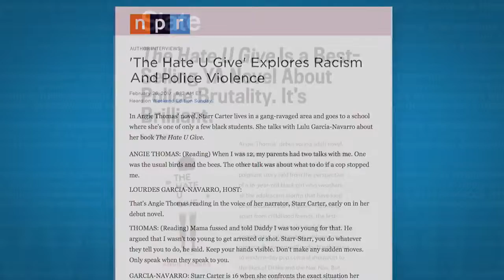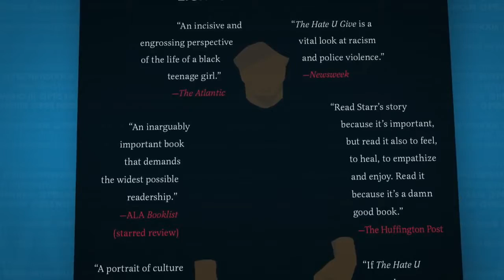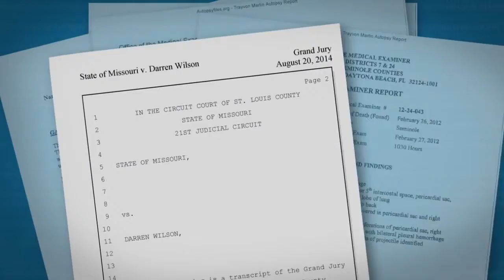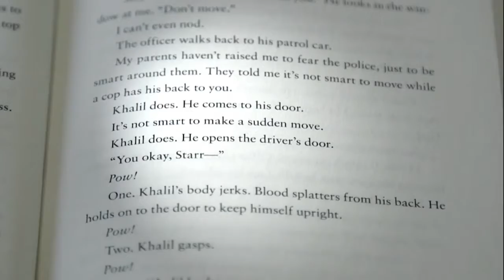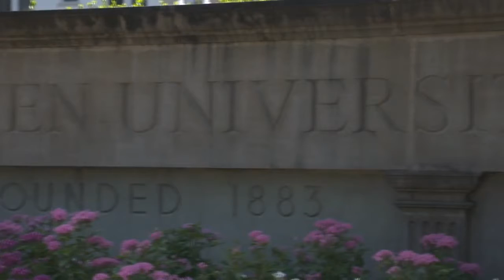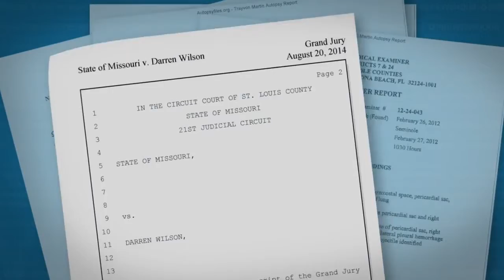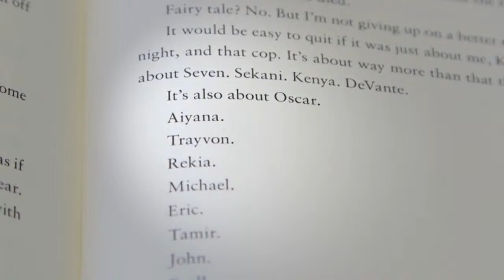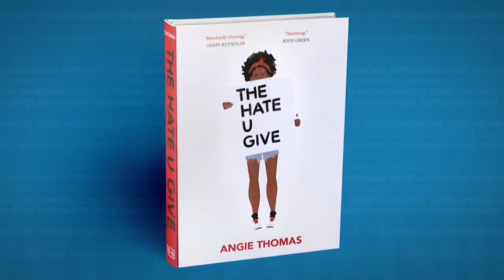Book tackles police violence against black teenagers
The young adult novel "The Hate U Give" tells the story of a teenager whose childhood friend is shot and killed by a police officer. In the book, now nominated for